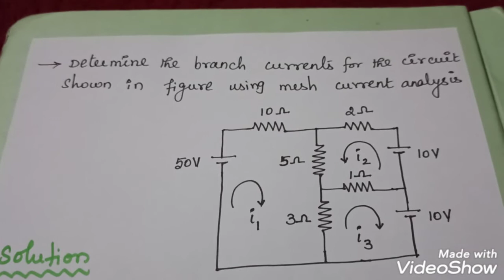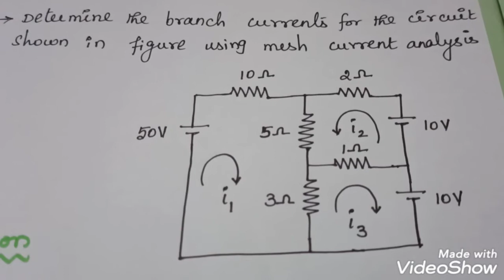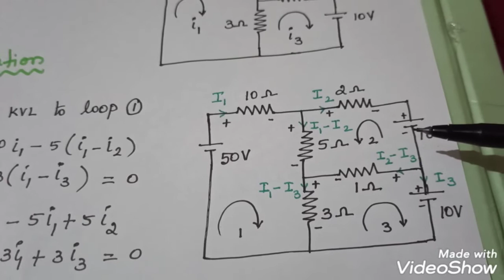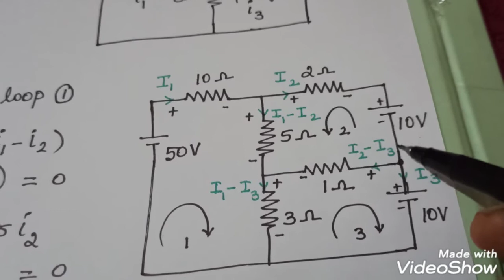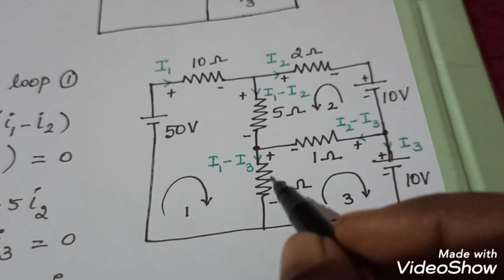Mesh Analysis/Circuit Theory/Problem#2